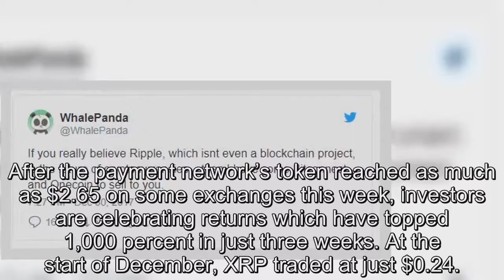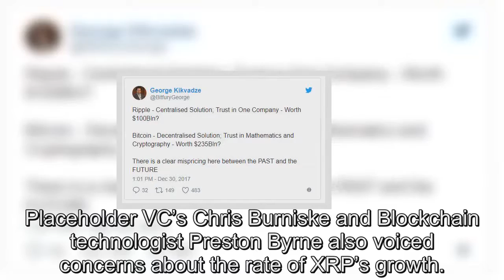Ripple Becomes Largest Altcoin As Bitcoiners Issue Warnings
Ripple (XRP) has overtaken Ethereum as the largest altcoin by market cap in a surge which has divided the cryptocurrency community.. After the payment network’s token reached as much as $2.65 on some exchanges this week, investors are celebrating returns which have topped 1,000 percent in just three weeks. At the start of December, XRP traded at just $0.24.. Multiple altcoins have seen astronomical gains towards the end of this year as Bitcoin’s own surge fueled copycat behavior which saw new all-time highs for assets including Monero, Ethereum and Ethereum Classic.. With a market cap of $91 bln at press time Saturday, however, it is XRP that has stolen the show from Ethereum, which currently has a market cap of $68 bln. Meanwhile, Bitcoin’s overall market share has sunk to new all-time lows below 38 percent.. Reasons for Ripple’s rise revolve around new partnerships with traditional finance, institutions keen to leverage its technology to cut costs and save time.. Despite its newfound successes, however, Bitcoin figures appear wearier than ever, highlighting the project’s centralized structure and comparative lack of use cases for XRP versus the platform itself.. “There is a clear mispricing here between the (past) and the (future),” BitFury CEO George Kikvadze commented on Twitter Friday.. Popular personality WhalePanda meanwhile went further, comparing Ripple’s ethos in terms of bonafide Blockchain qualities to notorious MMM scheme OneCoin.. Placeholder VC’s Chris Burniske and Blockchain technologist Preston Byrne also voiced concerns about the rate of XRP’s growth..